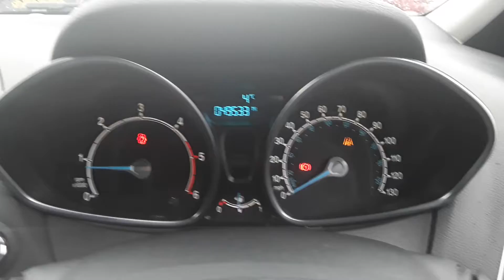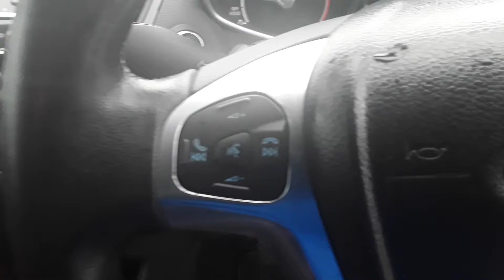MK13RLY Ford B-MAX